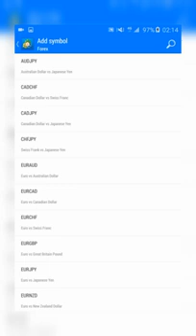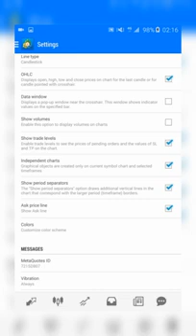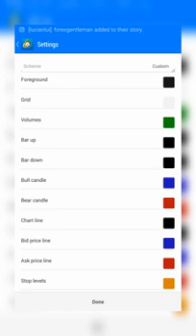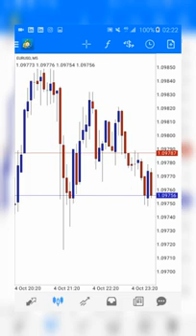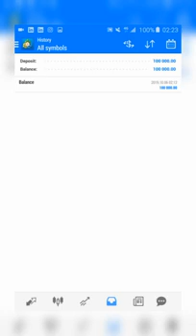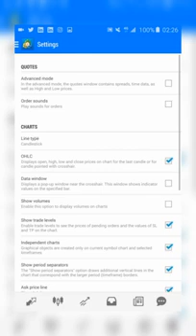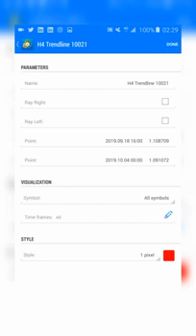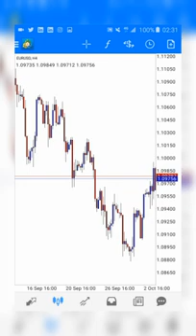FOREX KWA KISWAHILI: JINSI YA KUSET NA KUTUMIA METATRADER 4 (MT4) KWENYE SIMU YAKO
Video hii ni kwa ajili ya kupata elemu ya Namna ambavyo unaweza kiset muonekano uupendao kweny METATRADER 4 na Namna ya kutumia platform hyo na tools zake